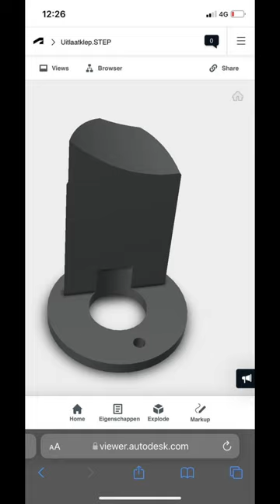Suzuki RM250 power valve replacement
Broken power valve on a Suzuki RM250 1990.
Valve was no longer available so we made on our self.